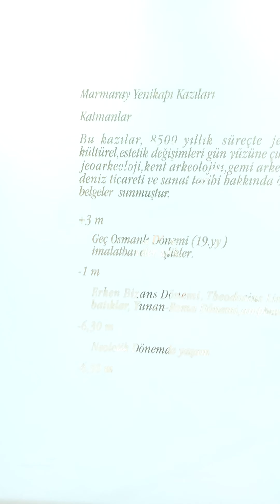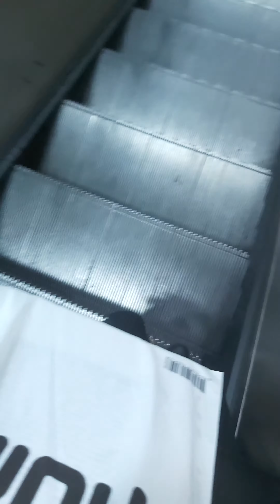Marmaray Yenikapı istasyonu